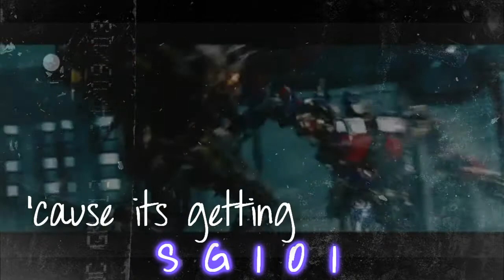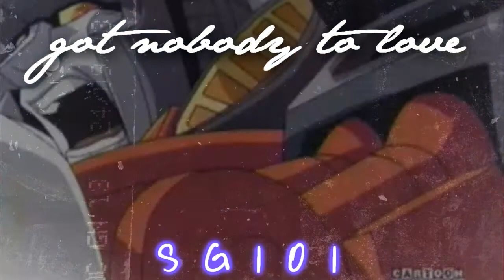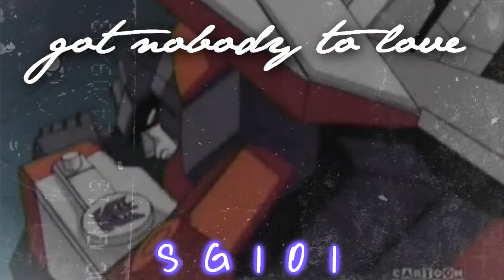[Starscream] Harder to Breathe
I've found one other video with this song but I really don't care x3
Screamer deserves more tributes!